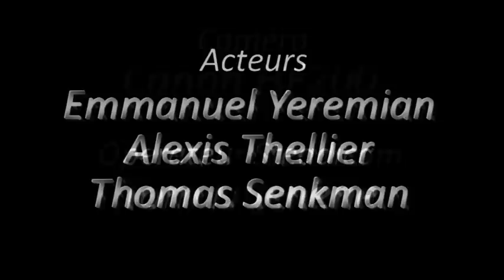Sturdycam - premiers jours